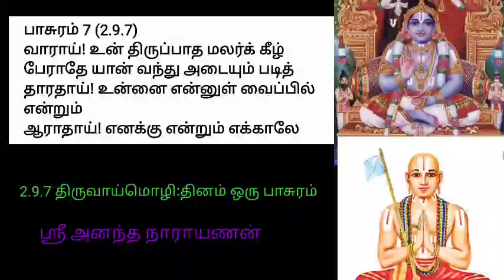2.9.7. திருவாய்மொழி:தினம் ஒரு பாசுரம்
நம்மாழ்வார் அருளிய திருவாய்மொழி தினம் ஒரு பாசுரம் இரண்டாம் பத்து ஒன்பதாம் திருவாய்மொழி 7ஆம் பாசுரம் பொருளுரை